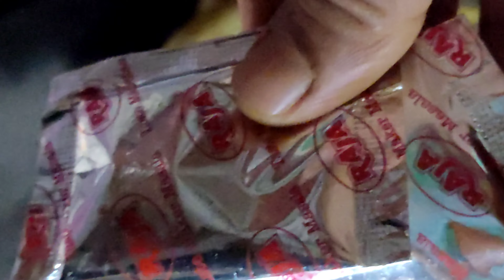আমার আজকের রান্না চারাপোনা মাছের ঝোল ও বাবাই এর টিফিন ম্যেগি বানালাম।aparna vlog#💚💛🧡😋😋